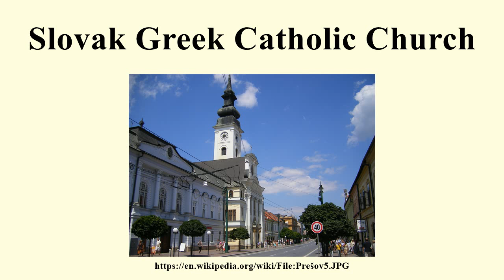Slovak Greek Catholic Church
Image-Copyright-Info
Author-Info:   Szeder László

Image-Copyright-Info